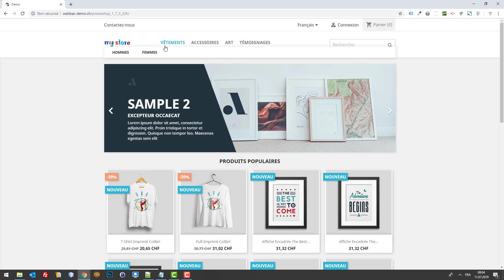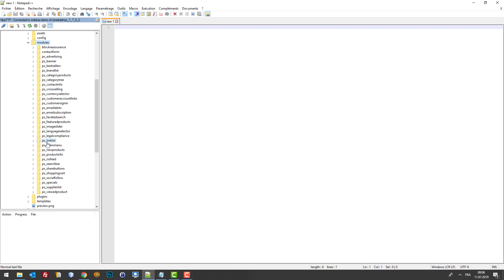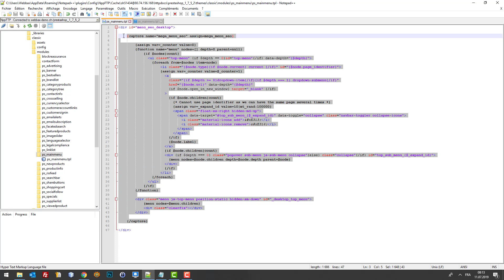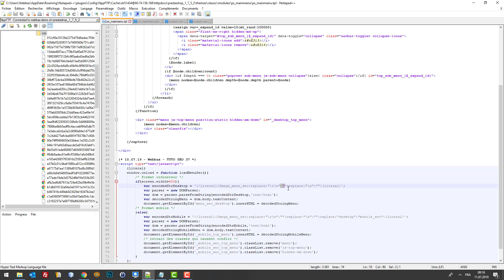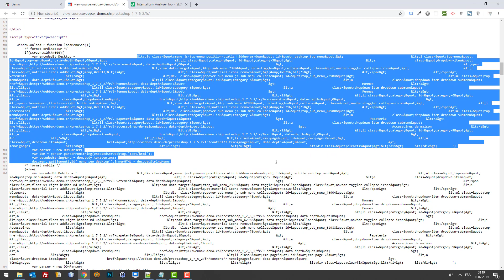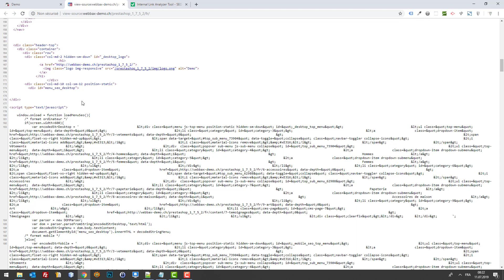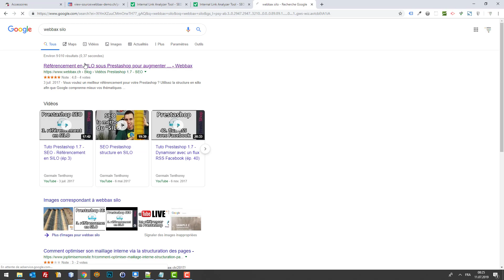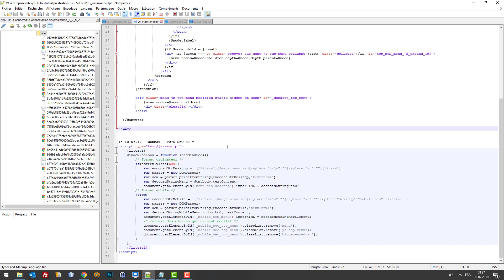Tuto Prestashop 1.7 – SEO - Booster le mega menu sans cloaking (ép. 37)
Un méga menu Prestashop optimisé pour le SEO ? Oui Bien souvent on oublie que le méga menu est pénalisant pour le référencement... et oui tous ces liens multiples affichés en permanence dans le header, ça tue la structure et la hiérarchie de votre shop... Je vous explique comment résoudre le problème !